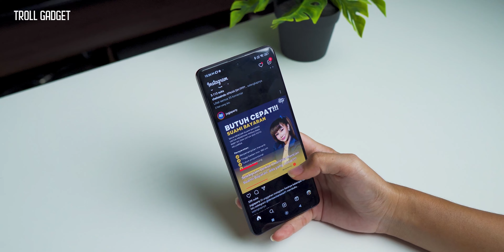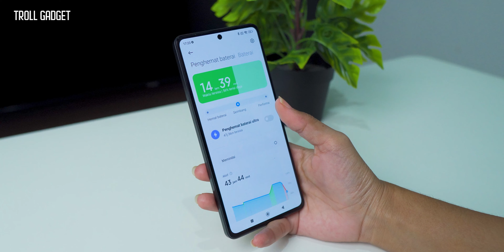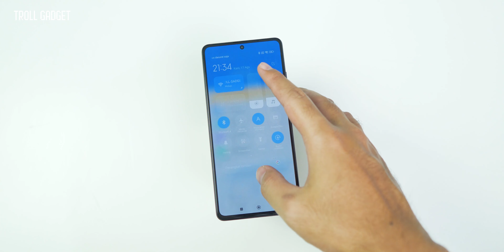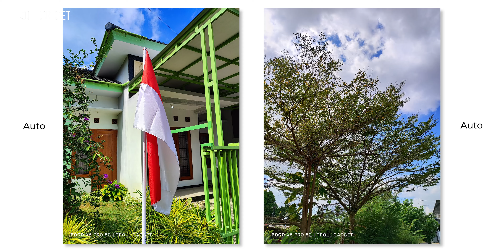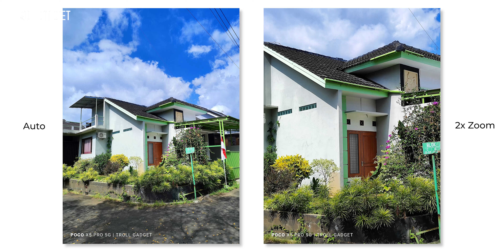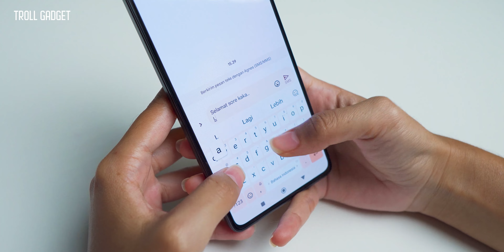YANG PERLU KAMU TAU DARI POCO X5 Pro 5G 🔥